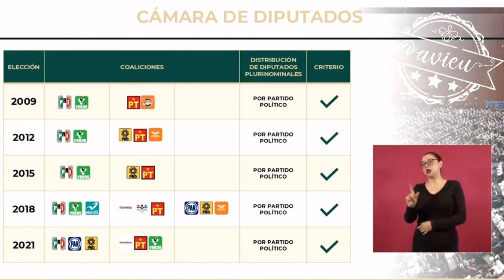Ayer pidió opinión a los 5 más ricos de México y hoy se queja de los potentados 🦆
Ayer le pidió a los 5 más ricos de México su opinión de la soprerrepresentación, y hoy se queja de los potentados y los llama a no apostar a violar la Constitución 🦆